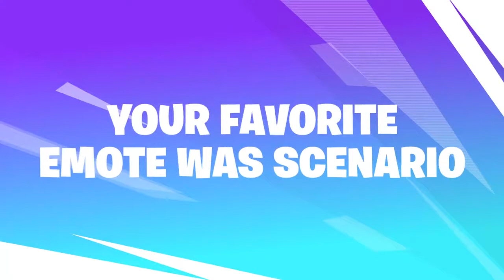Glitterngld Season 9 recap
Don't forget to use code: Glitterngld in the item shop Thank You!
Fortnite season 9 events wrapped up in a fun short video.